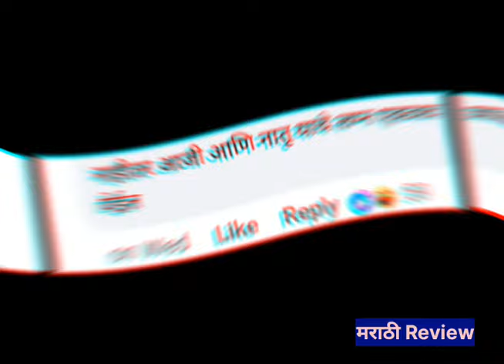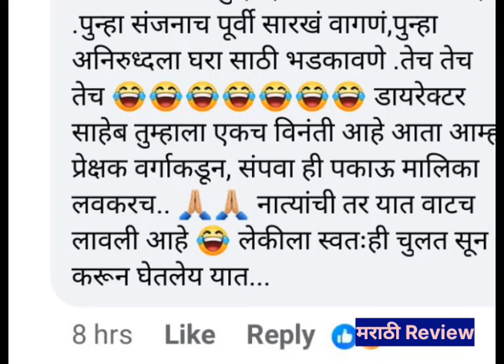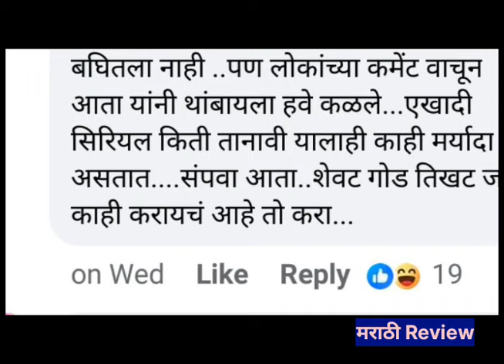aaikuthekaaykarte | आईकुठेकायकरते | starprahavh | स्टारप्रवाह | todayepisode